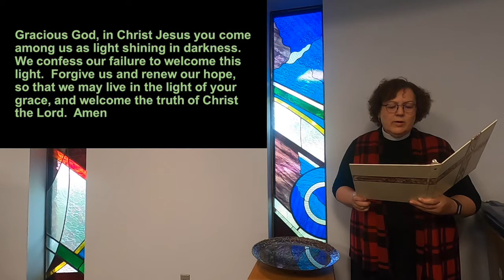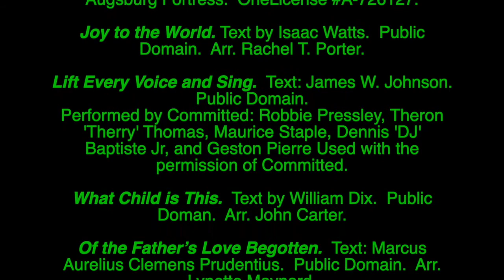Saturday Worship - July 25, 2020